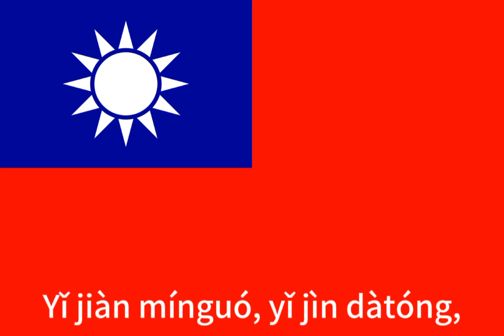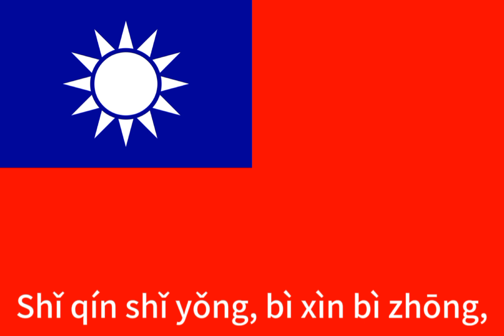Sānmín zhǔyì - National Anthem of the Republic of China/Taiwan (Late 90 subs special)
English translation:

San Min Chu-i
Our aim shall be:
To found a free land,
World peace, be our stand.
Lead on, comrades,
Vanguards ye are.
Hold fast your aim,
By sun and star.
Be earnest and brave,
Your country to save,
One heart, one soul,
One mind, one goal.